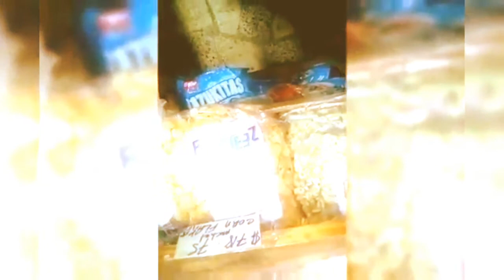in the town of ewarton